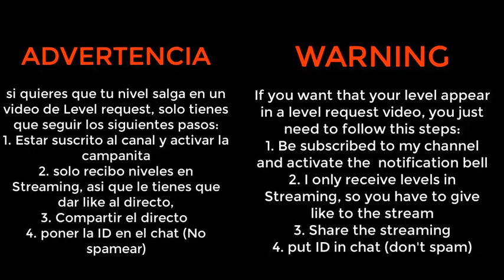Level Request #7/Geometry Dash (56) ElBrocasYT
7 likes para mas :v

ID: 37632265
Dificulty: 5/10 (Hard)

Mi Skype: ElBrocasYT